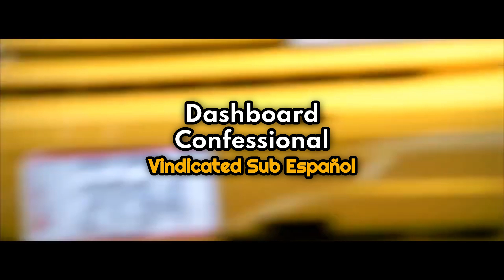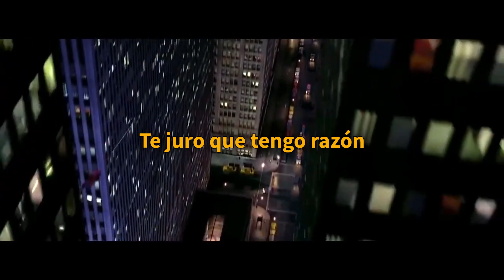Dashboard Confessional - Vindicated (Sub - Español)